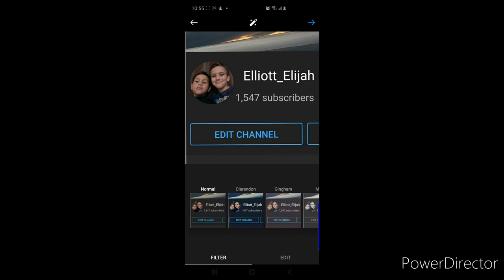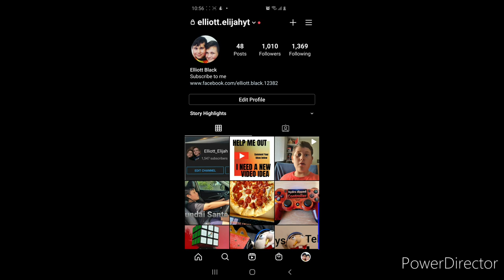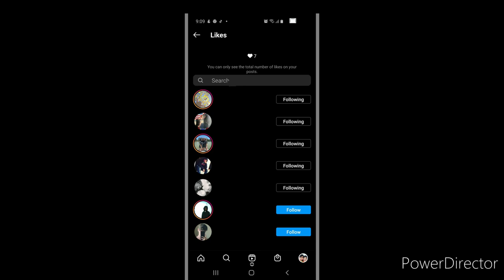youtube video #-6fX0Vw5RWc